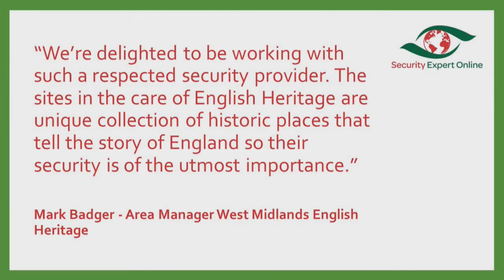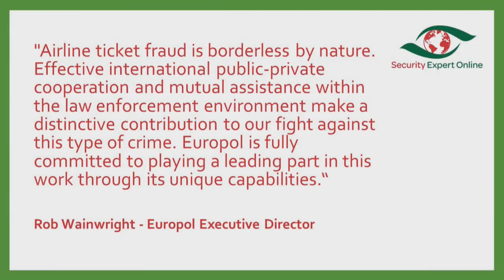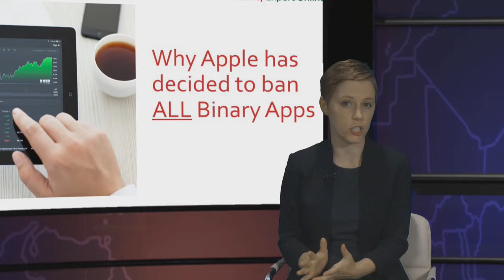Why Apple has banned all binary apps | This Week in Security - 19.06.17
See the future of security marketing, the first dedicated video news, training and marketing platform is about to launch. Find out more and how you can access affordable sponsorship that last 365 days a year and is designed to send leads direct to you inbox.